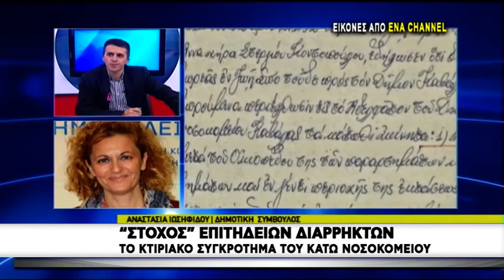Στόχος επιτήδειων διαρρηκτών το κτιριακό συγκρότημα του Κάτω Νοσοκομείου Καβάλας